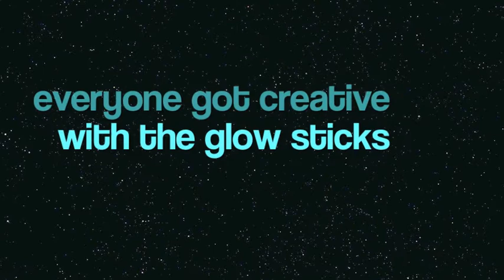Belly Go Glow 3ness June 2013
Everyone got creative with glowsticks, we turned out the lights and Sunny did a good impression of a belly dancing Tron!  It was hot but well worth it!!